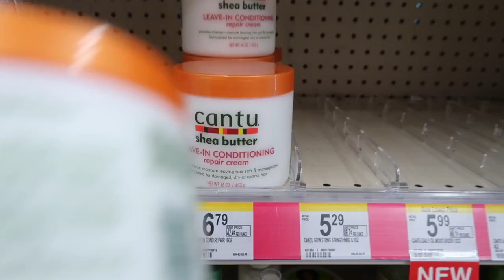My Curly Hair Routine The Egyptian Way !